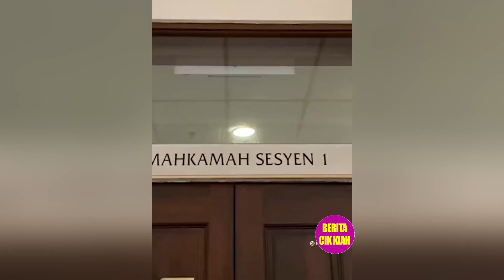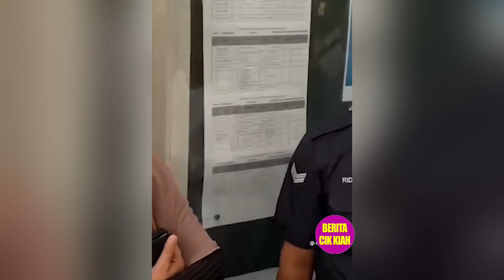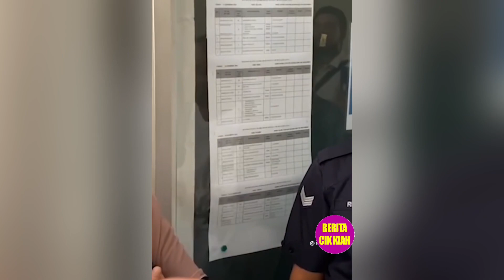YASIN SEMPAT UCAP TAHNIAH KEPADA PM KETIKA MENJELASKAN PUNCA DIA GUNA KANABIS